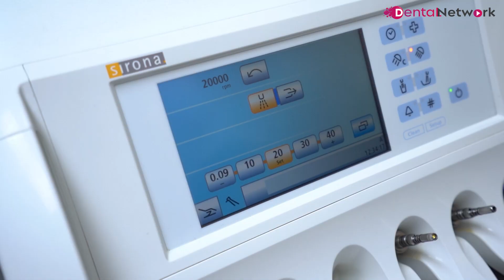Création de cabinet à Paris (15ème)